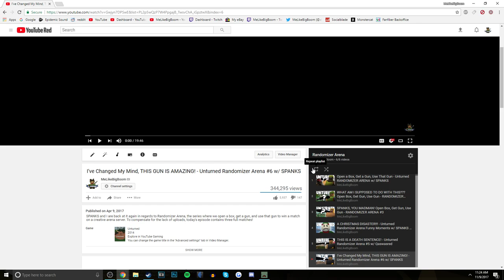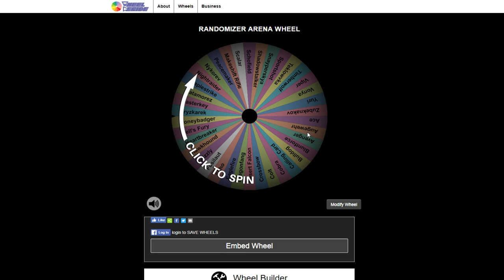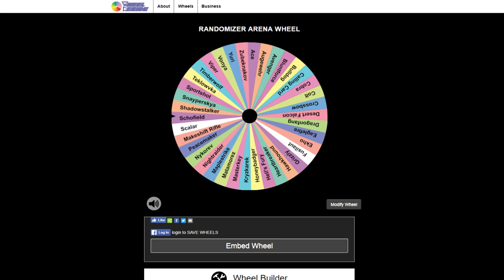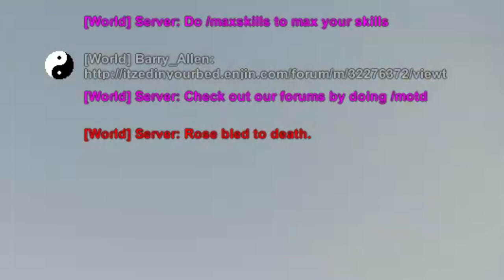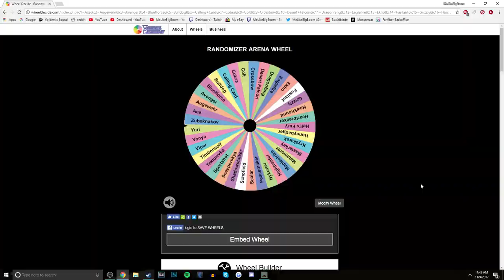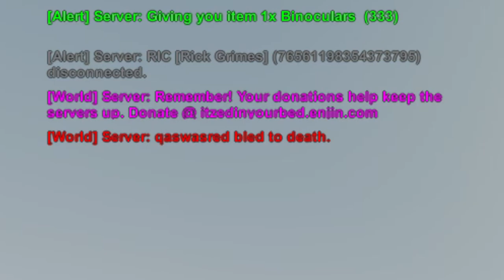A Little Rusty, That's For Sure! - Unturned RANDOMIZER ARENA #7 w/ Qaswasred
In today's episode Qaswasred and I are playing Randomizer Arena on Washington Arena. It's been a long time since the last episode of Randomizer Arena, and the game is definitely making the learning curve a challenging one!

➜ INFO FOR ED'S CREATIVE ARENA SERVER:
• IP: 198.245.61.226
• Port: 27023

★ Send stuff for mail time! ★
MeLikeBigBoom

GENERAL INFO

★ JOIN MY OFFICIAL UNTURNED SERVER:
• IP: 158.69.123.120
• PORT: 27042
• No Password

► PC Specs -

• Intel Core i7-6950X 10-core Extreme Edition Processor, OC to 4.4 GHz
• Corsair Hydro Series H110i Liquid CPU Cooler
• ASUS ROG STRIX GeForce GTX 1080
• Patriot Viper Elite 32GB DDR4 3000Mhz RAM
• MSI X99A Gaming Pro Carbon Motherboard
• 6TB Western Digital Blue Hard Drive
• Samsung 850 EVO 1TB SSD
• Corsair RM1000i 1000W Power Supply
• Corsair Carbide Series Clear 400C Mid tower Case